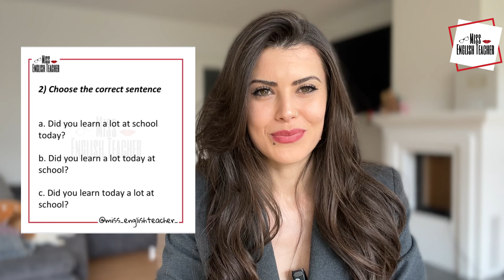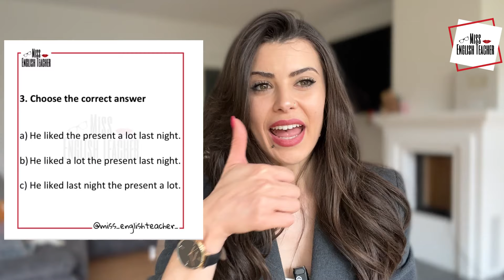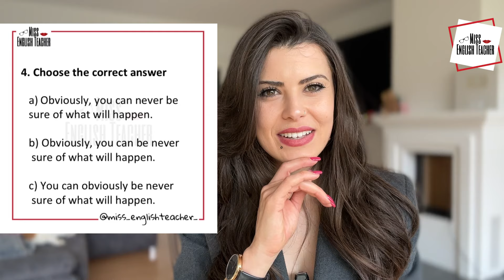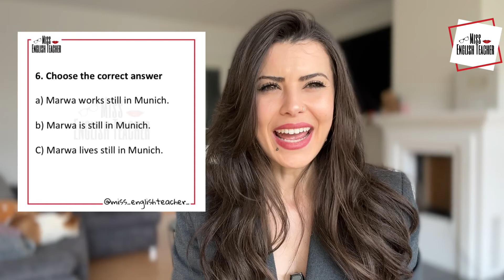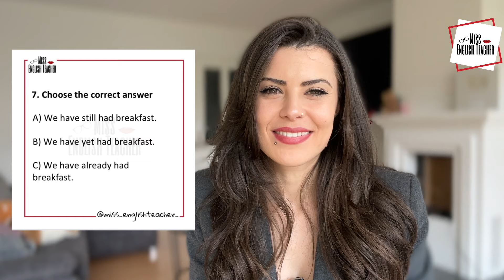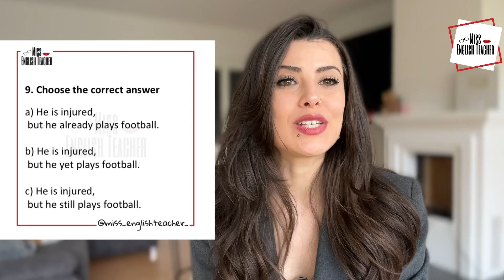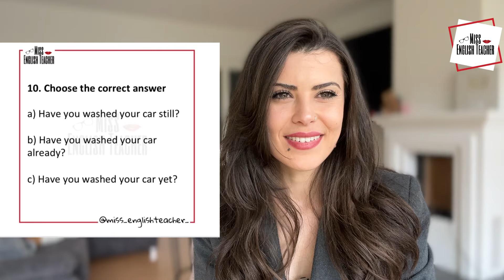Where do Usually, Tomorrow, yet, already, still go?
Unlike some languages, word order matters in English.
In today’s video you will test yourself can you use yet, already still and so other words.

let’s get started, in the first activity you need to choose the correct answer.

1.
a. Does he go late to bed usually?
b. Does he usually go to bed late?
c. Does he go late usually to bed?

B is correct

the adverb usually refers to what typically or normally happens. We use it mostly in mid position, between the subject and the main verb, or after the modal verb or first auxiliary verb, or after be as a main verb:
I usually get up around eight o’clock.
however, it comes after the verb to be ‘ I am usually lazy in the morning’
2.
a. Did you learn a lot at school today?
b. Did you learn a lot today at school?
c. Did you learn today a lot at school?

A is the correct answer
➪ Adverbs of place (at school) and time (today) go in end position and in this order so adverbs of place come before adverbs of time

31
3.he  liked the present a lot last night
he liked a lot the present last night
he liked last night the present a lot.

Correct answer: the present a lot last night
➪ We can't separate a verb and its object.
➪ Last night is an adverb of time. Adverbs of time go in final position.
2
Obviously, you can never be sure of what will happen
Obviously, you can be never sure of what will happen
You can obviously be never sure of what will happen.

➪ Obviously is a comment adverb. Comment adverbs go in initial position.
➪ Never is an adverb of frequency. Adverbs of frequency go in mid position (after the first auxiliary).
3
4.Please, tomorrow drive carefully your car
Please,drive your car carefully tomorrow
Please, drive carefully your car tomorrow.

Correct answer: drive your car carefully tomorrow
➪ We can’t separate a verb and its object: drive your car.
➪ Carefully is an adverb of manner. Adverbs of manner usually go in final position.
➪ Tomorrow is an adverb of time. Adverbs of time usually go in final position. The order is manner + place + time.

5.Marwa  works still in Munich.
Marwa is still in Munich.
Marwa lives still in Munich.

as I explained just like usually still comes after the verb to be; but before other verbs
still as an adverb
We use still as an adverb to emphasise that something is continuing:
They have been together for 40 years and they are still very much in love.
We usually put still in the normal mid position for adverbs (between the subject and the main verb, or after the modal verb or first auxiliary verb, or after be as a main verb):
She still goes to French classes every week. (between subject and main verb)
He’s still studying. (after the modal verb or first auxiliary verb)
I’m still hungry. (after main verb be)
Spoken English:
In informal speaking, you will often hear still used in end position. Many speakers of English may consider this usage too informal:I can’t find my bag still.

Already, yet or still?
A:Is your sister still at university?
B:Yes. She’s got one more year to do.

I know she was at university. Does that continue to be true?

A:Is your sister at university yet?
B:No. She’s only 17. She’ll go next year.

I expect that she will go to university. Is she there now?

A:Is your sister already at university? She’s only 17!

B:Yes. She started this year. She’s so clever they let her enter a year early.
I’m surprised if your sister is at university. I did not expect it to happen until later.

mow that I have  explained the difference choose the correct one. to fill in the blanks, remember the position is important
6.
We have still had  breakfast.
We have yet had  breakfast.
We have already had  breakfast.

the answer is we have already had dinner.

7.
8
It's dinner time but I'm not very hungry still
It's dinner time but I'm not very hungry yet
It's dinner time but I'm not very hungry already

8.
He is injured, but he already plays football.
He is injured, but he yety plays football.
He is injured, but he still plays football.

9.Have you washed your car still?
Have you washed your car alreadyl?9
Have you washed your car yet?

Obviously,/ to Toronto / will/ tomorrow / leaving/ be/ .